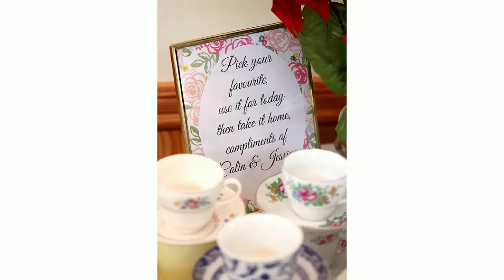Jessica & Colin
Jessica & Colin, married January 23, 2016 at Benvoulin Heritage Church in Kelowna, BC.